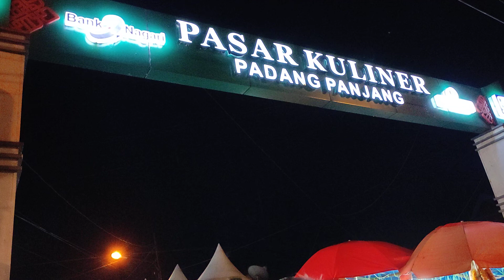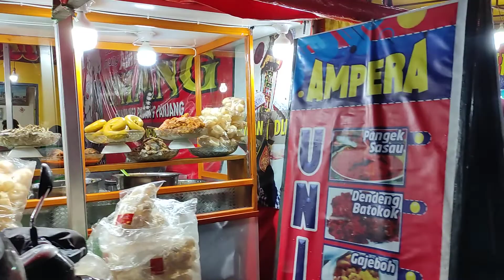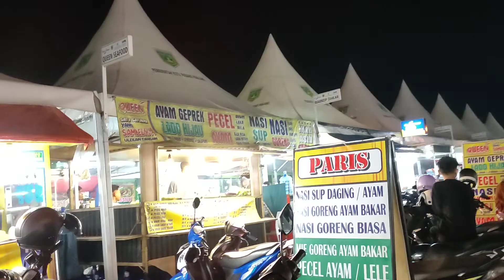Ajib Penataan Los Lambuang Pasar Kuliner Padang Panjang